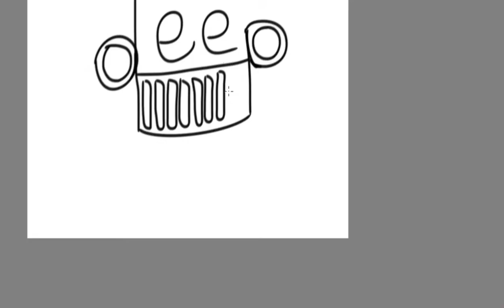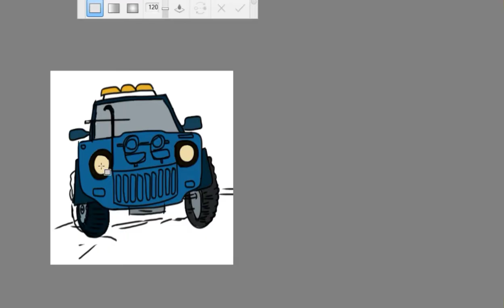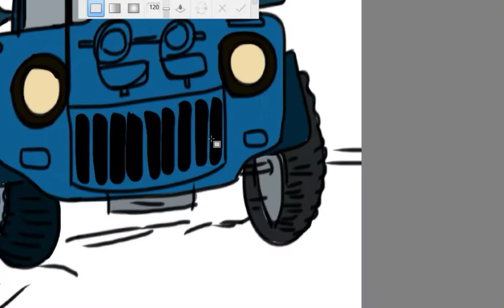How to turn words Jeep into picture | turning in picture I DonebyArt |Digital art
This video shows words jeep turns into a cartoon like drawing

in digital painting

sound in this video: natural sound

drawing cartoon done by art

 how to draw jeep in words